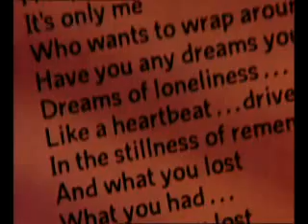Rumours Part 2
A truly insightful and amazing look and the unbelievable conditions this great album was recorded in.  Fantastic ;-)

Rumours is the eleventh album by British and American rock band Fleetwood Mac, released in 1977. It was the second album recorded with this line-up, following the successful self-titled Fleetwood Mac album in 1975. In December 1976, prior to the release of the album, Reprise released the single "Go Your Own Way". In 1978, Rumours won the Grammy Award for Album of the Year. As of 2007 the album has sold more than 40 million copies, and is on the list of best-selling albums of all time. In addition, Rolling Stone Magazine ranked Rumours at #25 on its list of the 500 greatest albums of all time.